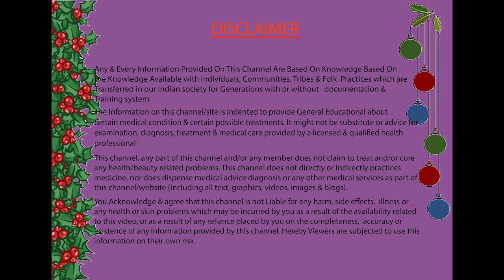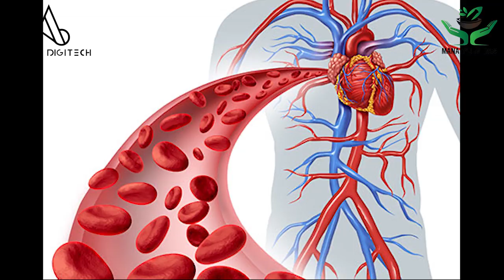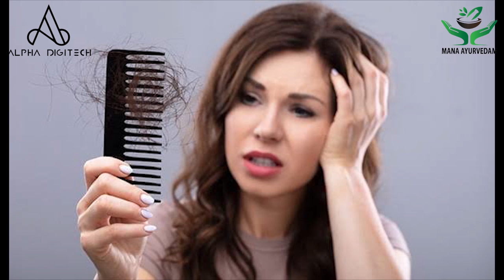సంతోషకరమైన జీవితానికి ఉల్లిపాయ. onion for men and women life | Mana Ayurvedam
సంతోషకరమైన జీవితానికి ఉల్లిపాయ
onion for men and women health.

© @ Mana Ayurvedam